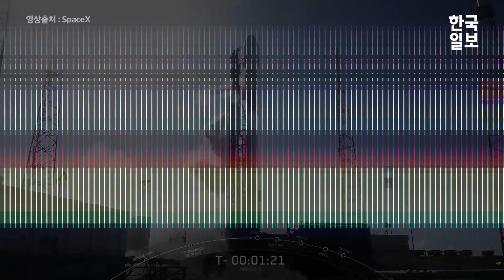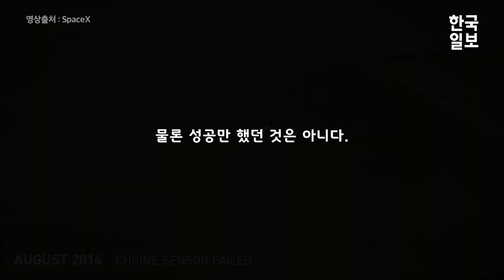발사 후 다시 돌아오는 스페이스X 재활용 로켓 by 일론 머스크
한국군 첫 통신위성인 ‘아나시스(Anasis) 2호’가 발사에 성공하면서 위성을 실은 스페이스X의 팰컨9 로켓도 새로운 기록을 세웠다. 지난 5월 30일 첫 민간 유인우주선 ‘크루 드래건’ 발사에 성공한 뒤 팰컨9 로켓을 51일 만에 다시 발사해 최단기간 로켓 재활용에 성공한 것.

스페이스X는 국내에서 전기차 테슬라로 더 잘 알려진 일론 머스크가 2002년 창립한 회사로 우주 수송 비용을 획기적으로 줄이기 위한 목적으로 설립됐다. 화성 진출을 계획했던 일론 머스크가 러시아 로켓을 저렴한 가격에 이용하고자 했으나 실패해 직접 만들겠다고 뛰어든 것.

당시 일론 머스크는 정부 주도로 진행되는 사업의 비용을 10분의 1 수준으로 줄여도 이윤을 남길 수 있다고 판단, 비용 절감을 위해 매진했다. 실패를 거듭하며 파산 직전에 몰리기도 했지만 우주 화물 수송 비용에 부담을 느끼고 ‘외주’를 추진했던 미항공우주국(NASA)의 투자를 받아 본격적으로 개발에 착수했다.

김용식 PD